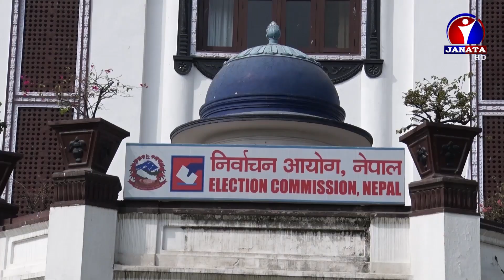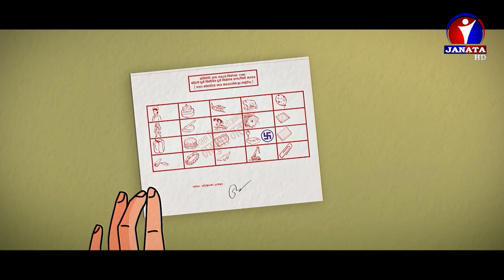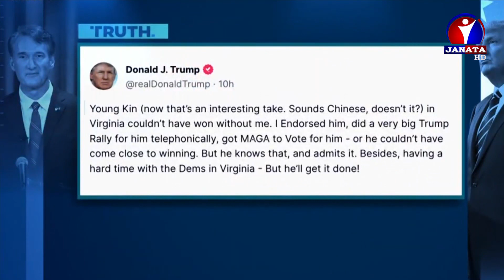Maithili News || Kartik 28 || Deepa Karma